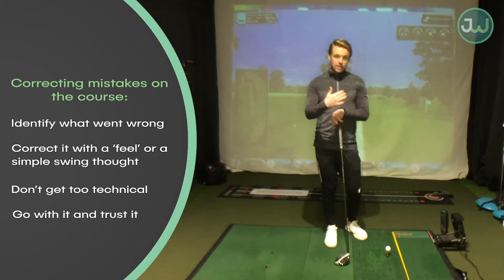Learning from your mistakes!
Find yourself out on the course in a mess sometimes? Not knowing what you have done wrong, getting wound up in the moment, taking it with you to the next shot. This video will give you some methods/techniques to stay in the 'now' increasing the chances of keeping your game together!